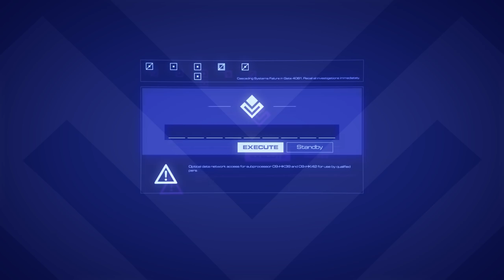House Stark of Winterfell | A Song of Ice & Fire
For over 8000 years the Starks held dominion over The North. Since the War of the Five Kings however, the nights have grown colder and where once fire, bread and salt could be found, now the doors are closed. Yet some say, the wolves will come again.

Background music: "Fallen Friends" by Swan Productions. Used under licence from PremiumBeat.com